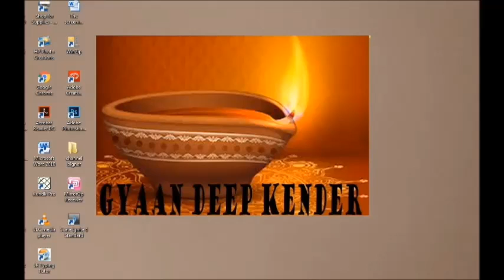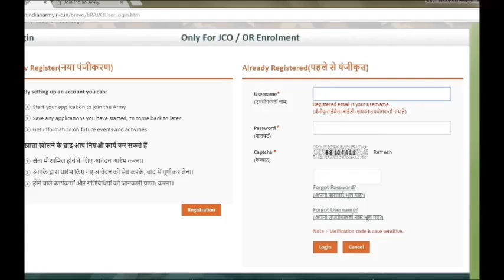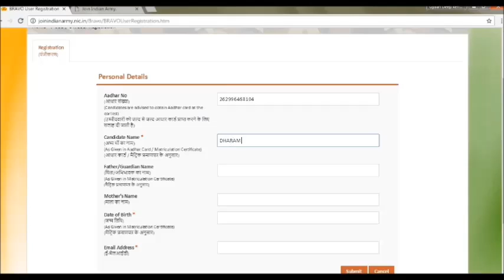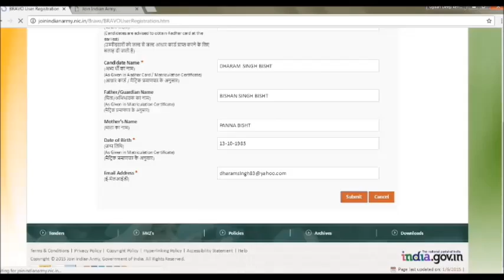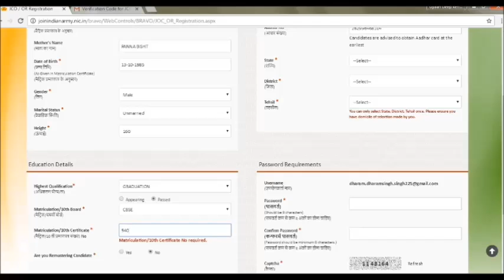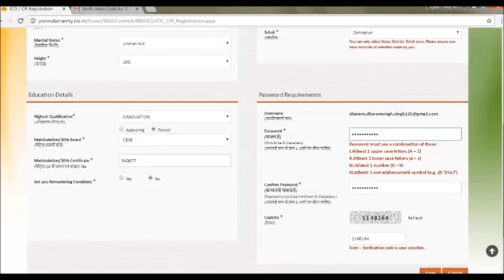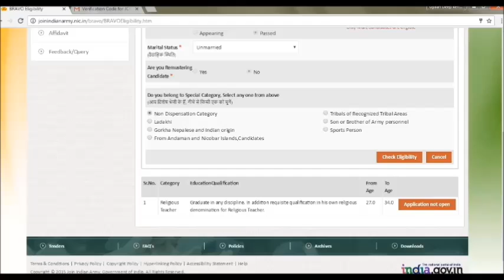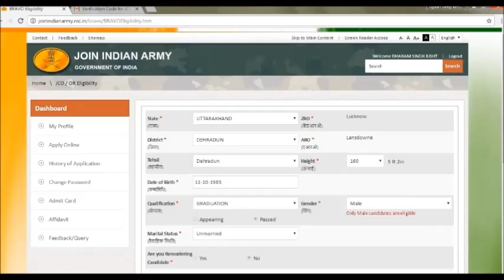HOW TO REGISTER ONLINE FOR INDIAN ARMY (Bharti Rally)army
HOW TO REGISTER ONLINE FOR INDIAN ARMY (Bharti Rally)
This video is for young dynamic boys who want to join Indian Army as their careers, but does not know how to register online because now Indian Army has done there on line registration for recruitment. So i am giving the link of the web site at below from where boys can register them self for upcoming bharti rallies & online forms .